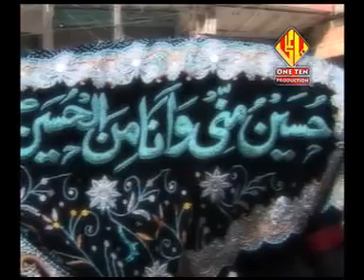1- Mastooran Naal Nain Jung Hondi | Shabab ul Momineen (Nasir Asghar Party) | Nohay 2013/2012-1434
Track 1: Mastooran Naal Nain Jung Hondi
Shabab ul Momineen (Nasir Asghar Party)
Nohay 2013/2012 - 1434